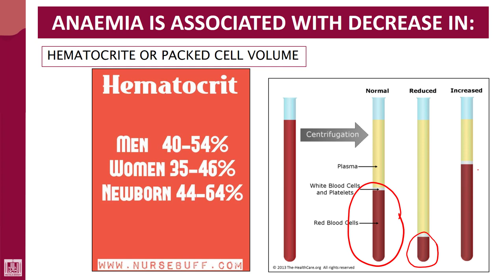Hematology - 1 | U5-L2 | Hematocrit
Unit - 5 : Anaemia
Lecture - 2 : Hematocrit
1- Definition
2- Normal
3- Abnormal